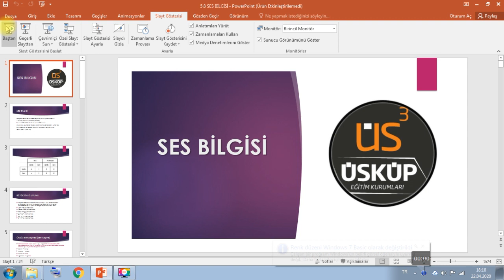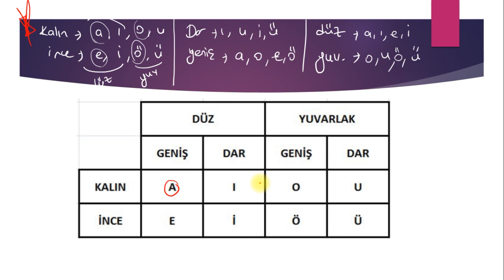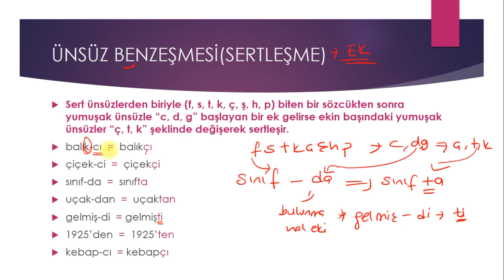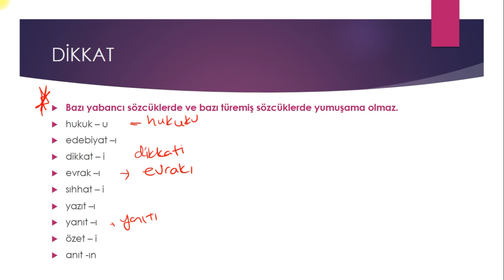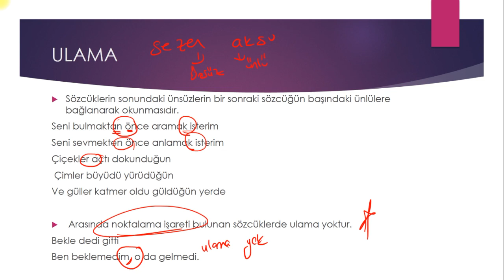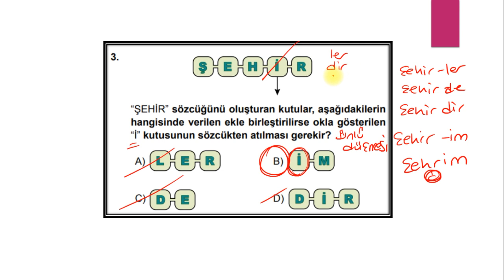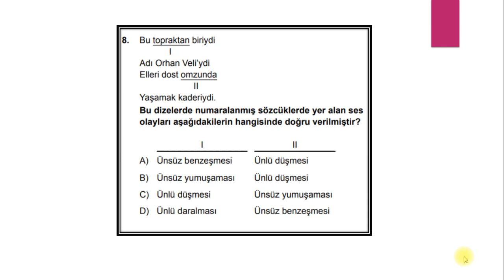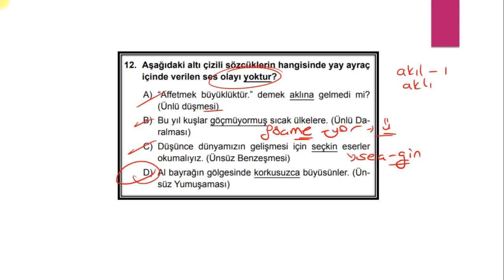5. Sınıf Türkçe - Ses Bilgisi